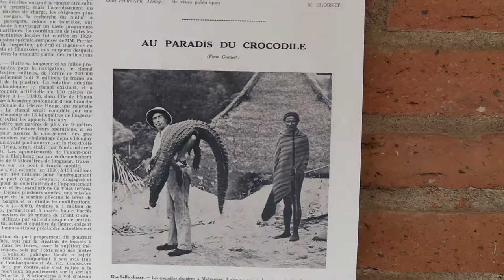"Familles" de Tom Sam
Une exposition visible jusqu'au 31 août 2022 à la médiathèque de Samatan